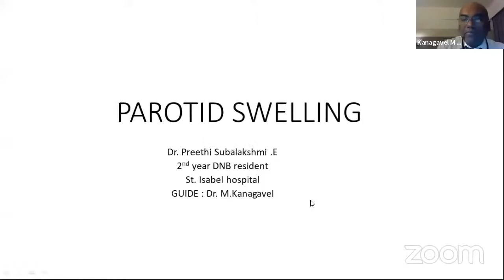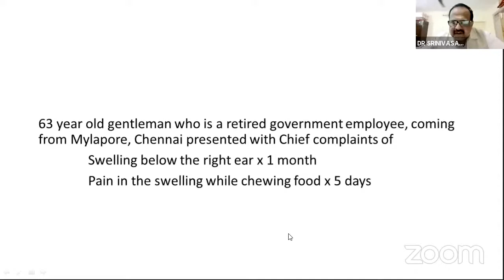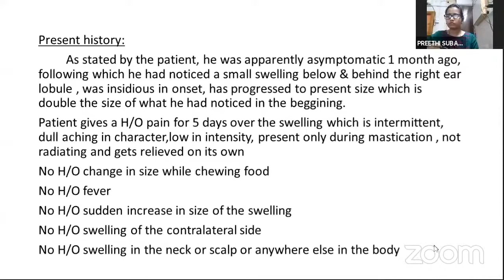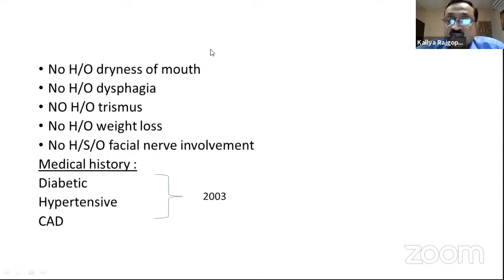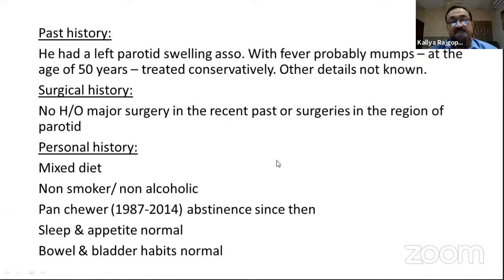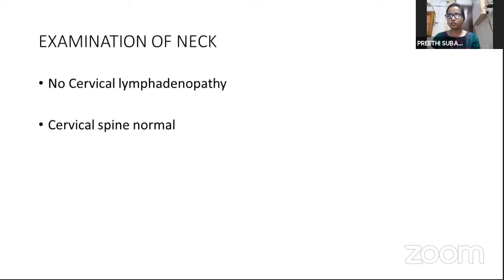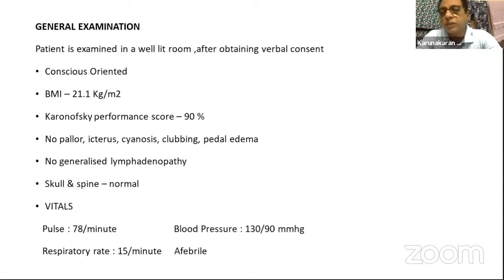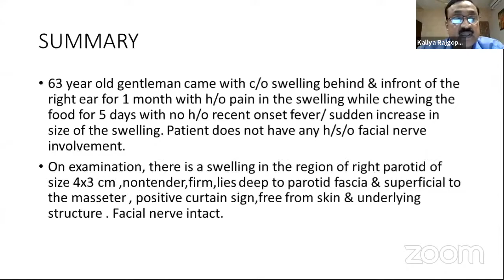Case presentation parotid swelling